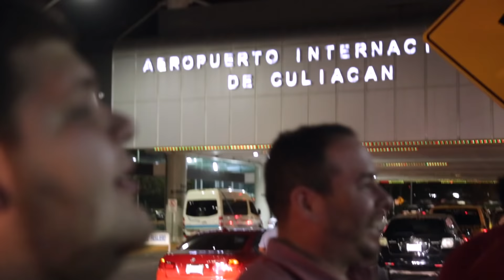UNA AVENTURA CON GRUPO H-100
Aqui te compartimos el video de UnaAventuraConGrupoH100. El ganador del concurso fue invitado a la ciudad de Culiacan, Sinaloa a conocer a Grupo H100. La próxima aventura sera muy pronto en Estados Unidos.

Únete al equipo!